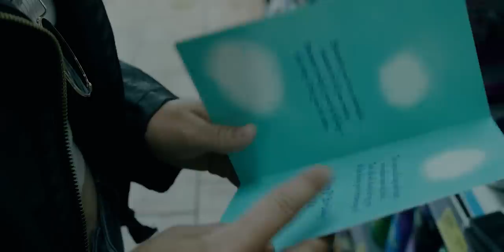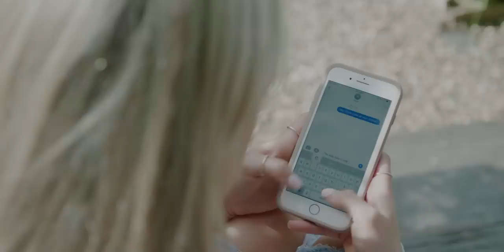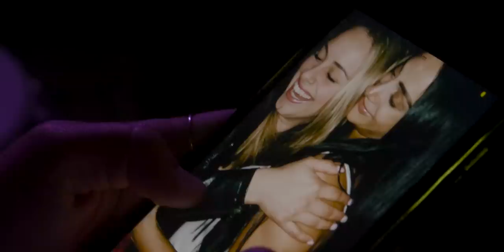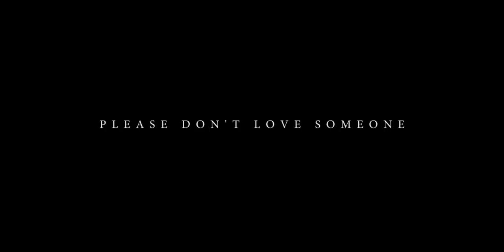Please Don't Love Someone - Hollie Col (Music Video)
Written & Directed by Hollie Col
Director of Photography/AD - Michael Conlon
Produced by James Martin